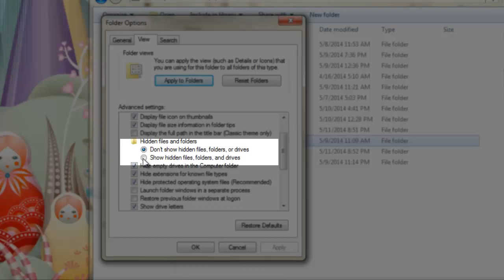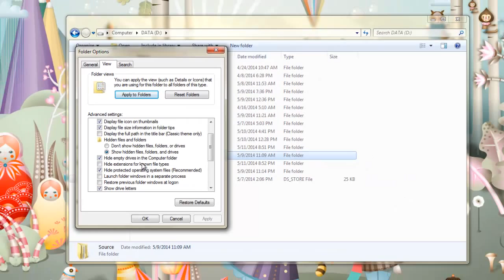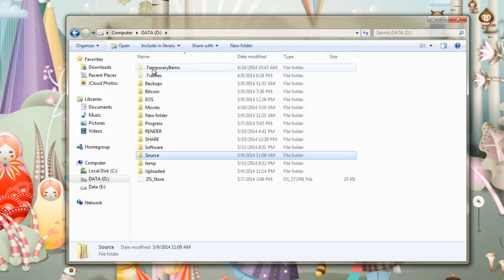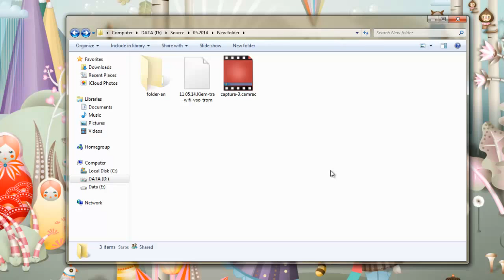Cách làm hiện file ẩn & hiện thị phần đuôi file trên Windows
Clip hướng dẫn các thao tác đơn giản để làm hiện file hoặc thư mục ẩn, đồng thời hiển thị phần đuôi, phần mở rộng của file. trên máy tính chạy hệ điều hành